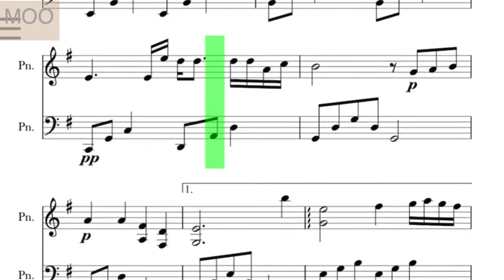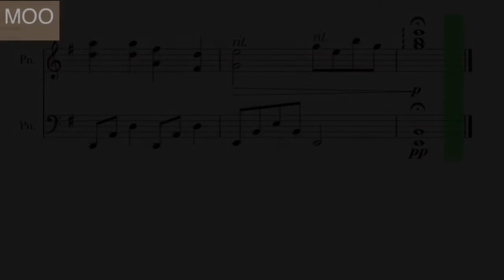【神田川】南こうせつ/ピアノ初心者/楽譜版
《神田川》かぐや姫
曲：南こうせつ

※楽譜版です。
※譜読み無し版はこちら↓です。